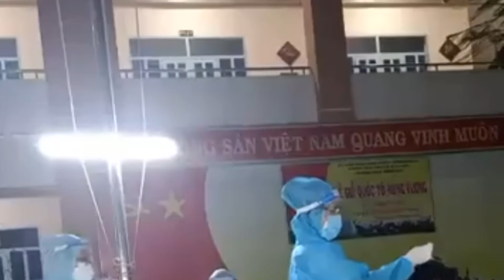NÓNG: Ngưng hoạt động chợ Tam Bình TP Thủ Đức, khẩn cấp truy vết COVID-19.@VietnameseCalligraphy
Ngưng hoạt động chợ Tam Bình TP Thủ Đức, khẩn cấp truy vết COVID-19.
Do một số tiểu thương, người dân đi chợ có liên quan đến các trường hợp tiếp xúc gần với bệnh nhân COVID-19, lực lượng chức năng đã quyết định tạm ngưng hoạt động chợ Tam Bình, phường Tam Bình, TP Thủ Đức để tiến hành truy vết, lấy mẫu xét nghiệm tầm soát COVID-19.

Ngày 29/6, trao đổi với Tiền Phong, ông Lê Hữu Hảo, Chủ tịch UBND phường Tam Bình, TP Thủ Đức, TPHCM cho biết, chợ Tam Bình đã tạm ngưng hoạt động để tiến hành các biện pháp phòng chống COVID-19.
Ông Hảo cho biết, việc tạm ngưng hoạt động chợ Tam Bình do một số tiểu thương có liên quan đến các trường hợp tiếp xúc gần với bệnh nhân COVID-19 cư ngụ trên địa bàn.
Sau khi quyết định tạm ngưng hoạt động chợ, địa phương đã lên danh sách các tiểu thương kinh doanh tại đây để phối hợp với ngành Y tế lấy mẫu xét nghiệm tầm soát COVID-19.
Chợ Tam Bình có khoảng 320 tiểu thương đăng ký kinh doanh, địa phương cùng ngành Y tế đang tiến hành truy vết, khử khuẩn và thực hiện các biện pháp phòng chóng COVID-19.

Do khu vực chợ có nhiều khu dân cư có người dân cư ngụ, lực lượng chức năng đã căng dây khoanh vùng diện rộng để đảm bảo việc ngưng hoạt động thương mại theo đúng yêu cầu.

Ghi nhận vào sáng 29/6, hàng trăm ki-ốt bán hàng tại khu vực chợ Tam Bình đã đóng cửa ngừng kinh doanh.

Lực lượng chức năng đã căng dây khoanh vùng, chốt chặn ở các cửa ngõ ra vào chợ để tuyên truyền nhắc nhở người dân.

Dù nằm trong khu vực khoanh vùng chợ Tam Bình nhưng người dân vẫn được sinh hoạt bình thường, chính quyền địa phương chỉ tạm ngưng hoạt động kinh doanh thương mại của chợ.

Chợ Tam Bình được UBND phường Tam Bình quyết định tạm ngưng hoạt động kinh doanh buôn bán từ 21h ngày 28/6, cho đến khi có thông báo mới.

UBND phường Tam Bình đề nghị ban quản lý chợ Tam Bình thông báo đến các tiểu thương của chợ được biết và thực hiện.

Đề nghị ban điều hành 5 khu phố, các ban ngành, đoàn thể phường thông tin đến toàn thể nhân dân trên địa bàn phường được biết.

Khu dân cư trên đường Gò Dưa (phía sau chợ Tam Bình) được phong tỏa cách ly để phòng chống COVID-19 do liên quan một số trường hợp mắc COVID-19.